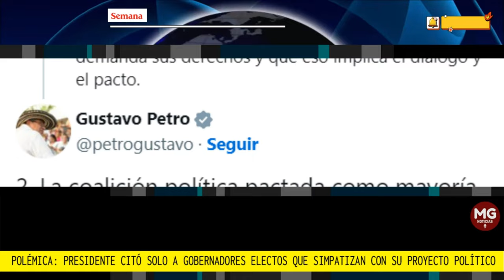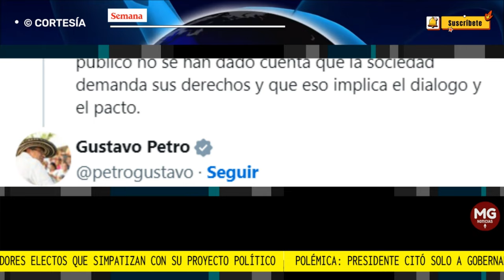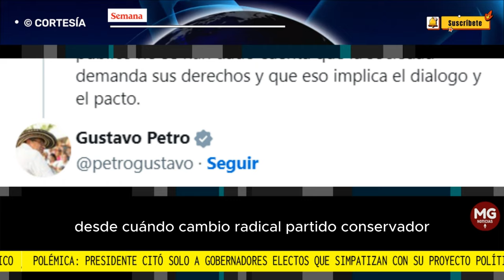POLÉMICA 🎯 PRESIDENTE SOLO CITÓ A GOBERNADORES ELECTOS QUE SIMPATIZAN CON SU PROYECTO POLÍTICO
Iniciarán las reuniones entre el presidente de la República Gustavo Petro y los ganadores de las pasadas elecciones regionales del 29 de octubre, pero un hecho llamó la atención y generó preocupación.
SEMANA